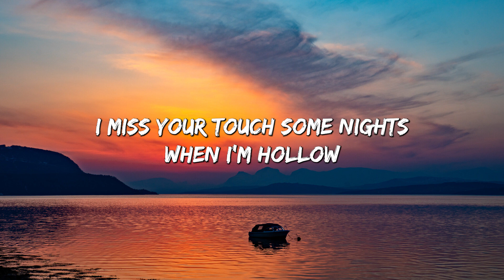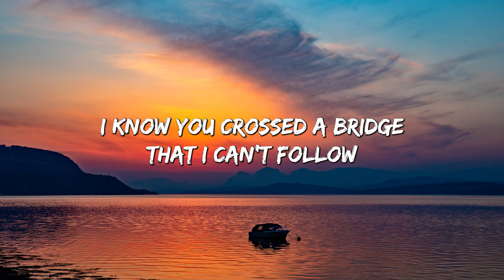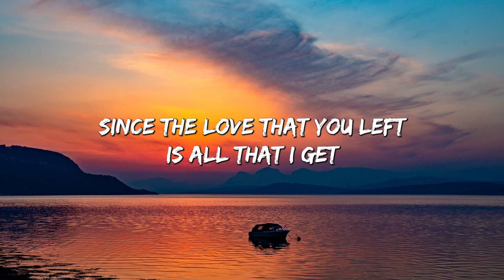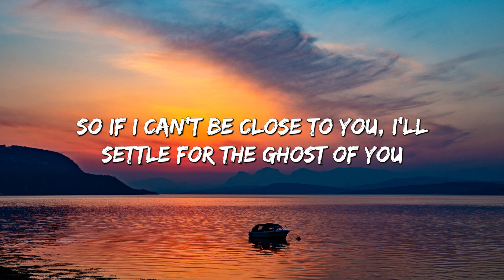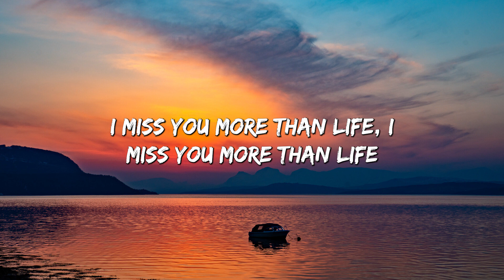Ghost - Justin Bieber (Lyrics)